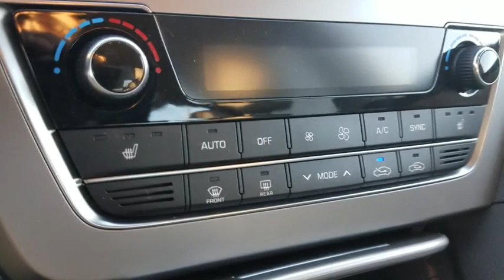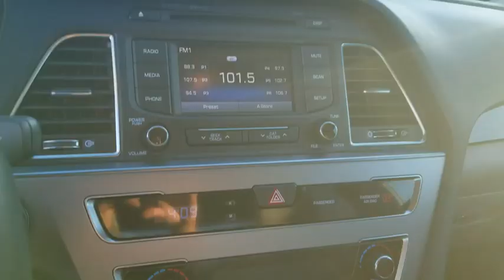2015 Hyundai Sonata Clinton, Fayetteville, Goldsboro, Raleigh, Elizabethtown, NC CP7390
2015 Hyundai Sonata
2015 Hyundai Sonata 2.4L Limited - Stock#: CP7390 - VIN#: 5NPE34AF5FH185827